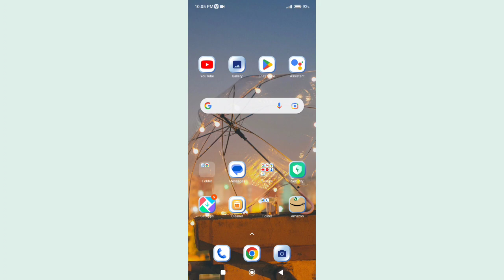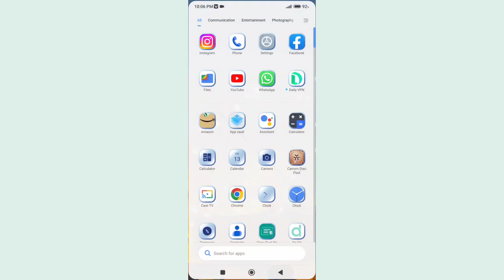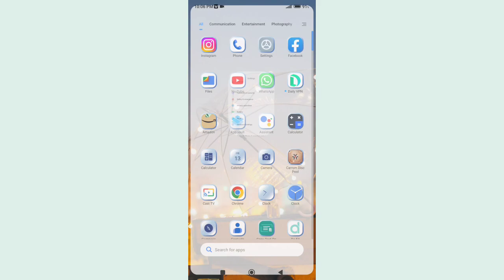How to on off Play sound when deleting items in Redmi Note 11 SE , Play sound when deleting items ko